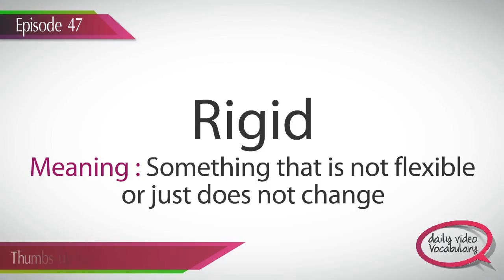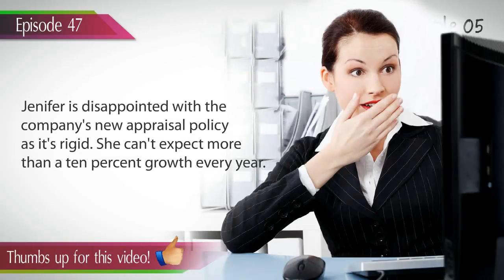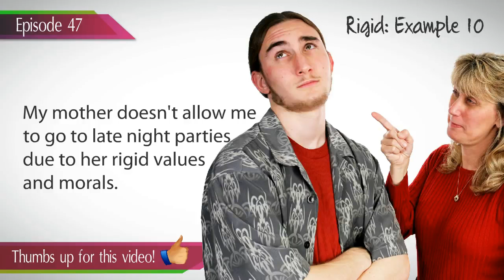Daily Video Vocabulary Episode 47 : Rigid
Daily Video Vocabulary Episode 47 :

Rigid :

There are certain things in life which are hard to change; it could be an idea ,a thought or even a habit.

Rigid basically means something that is not flexible or just does not change.  When you are unable to bend or move something, that means,  it is rigid.

For example, When your boss is very particular about the way the office functions and doesn't wish to change or bend the rules and regulations under any circumstances, that means he is a rigid man. Rigid also means something that is not flexible and is not going to change , no matter what happens.

When you are stiff or unable to move because of a strong emotion such as anger or fear, it means you are rigid.

As the word rigid describes something that is incapable of change, it is an adjective.

Example 01 Maria forced Sam to dance in the party, as he was standing rigid like a statue.

Example 02 : fresh graduates, today  prefer working in an MNC, instead of taking up a Government  job,  due to their rigid rules and orthodox way of working.

Example 03 : When the little girl saw the road accident take place, she was rigid with fear.

Example 04 : Mac computers are always trusted for their rigid performance.

Example 05 : Jenifer is disappointed with the company's new appraisal policy as it's rigid. She can't expect more than a ten percent growth every year.

Example 06 : Peter is a very stern and rigid professor, he does what he says, there is no scope of influencing his thoughts.

Example 07 : To keep growing personally and professionally, one must not be rigid as it restricts growth.

Example 08 : I admire my boss, he conducts himself with rigid dignity.

Example 9 : Victor told his friend, " Don't have such a rigid attitude when you make big decisions in your life, you may overlook good opportunities and regret later."

Example 10 : My mother doesn't allow me to go to late night parties due to her rigid values and morals.